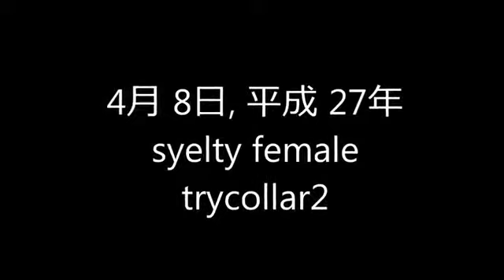シェットランドシープドッグ 4月8日(生後42日) 青森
子犬のブリーダー直販支援サイト「子犬の窓口」
武田ブリーダーのシェットランドシープドッグの可愛い赤ちゃん
▲詳細は上のURLをご覧ください。
犬種：シェットランドシープドッグ
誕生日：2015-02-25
性別：メス
毛色：ブラックタン＆ホワイト
地域：青森
賢いトライカラーです♪